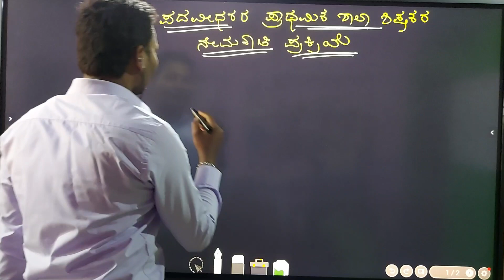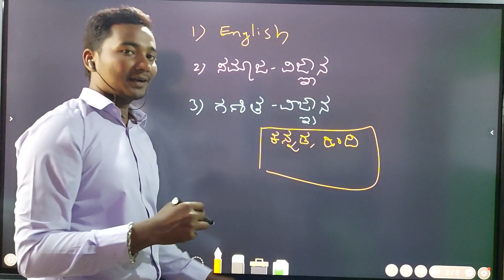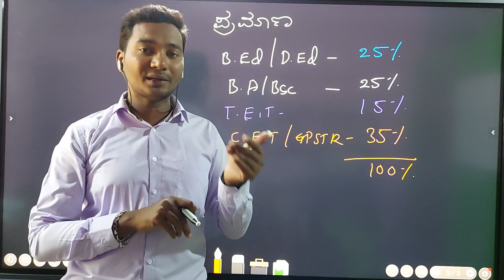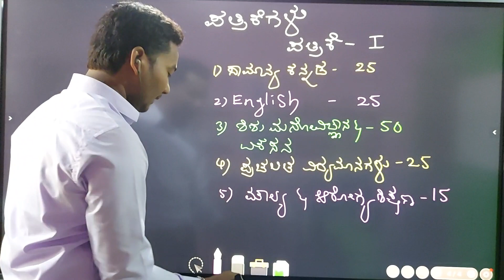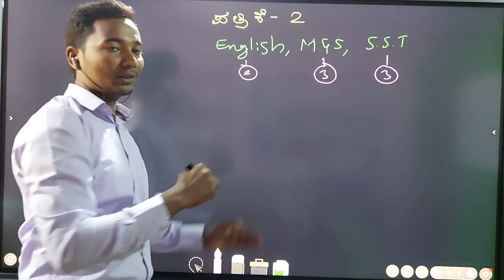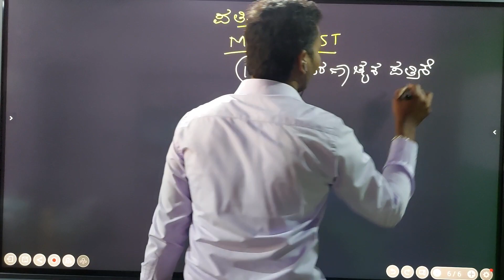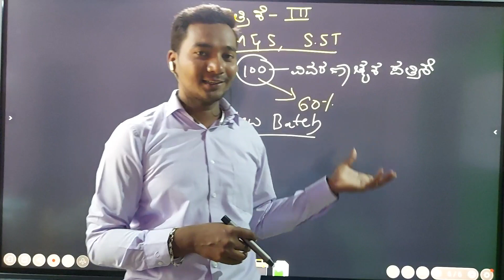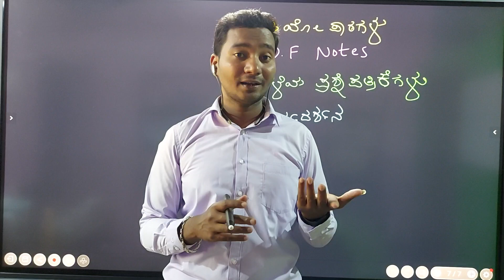ಶಿಕ್ಷಕರ ನೇಮಕಾತಿ ಪ್ರಕ್ರಿಯೆ ಸಂಪೂರ್ಣ ಮಾಹಿತಿ (ಯಾರು IN ಯಾರು OUT)